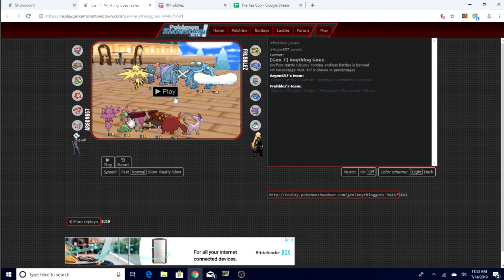Zapdos' Static Powers! | Tea Cup S1W12 Battle! | Tropical Tapu Kokos Vs New Jersey Dwebbles!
Hey guys, today we will be having our next battle against the New Jersey Dwebbles. Last time, we managed to clinch the playoffs, but now the result of this match will also determine which opponent we will face in the playoffs. Let's get into it and enjoy the video.

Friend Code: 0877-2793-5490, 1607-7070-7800